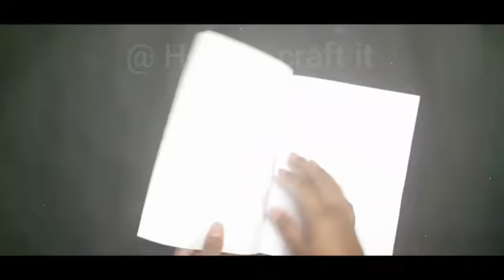Handmade greeting card| DIY| Craft #17| How to craft it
And if you have any suggestions then do drop them in the comment section down below.

Instagram I'd - How_to_craft_it.